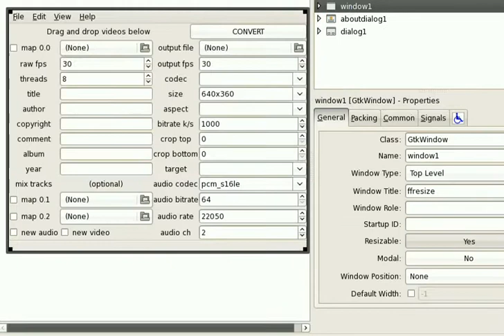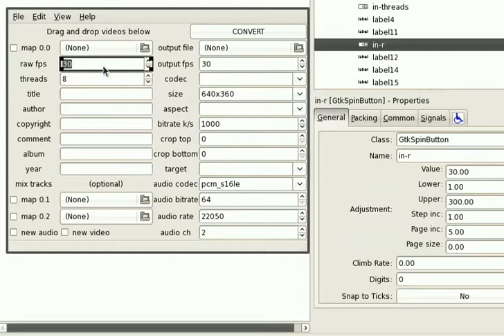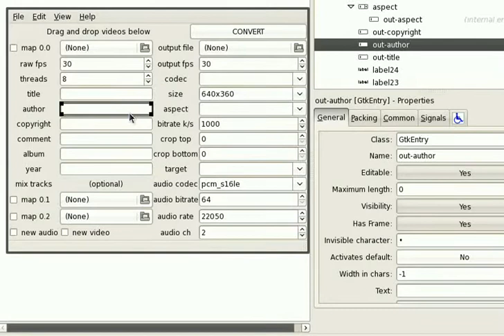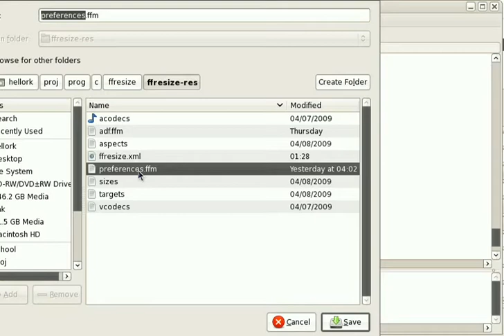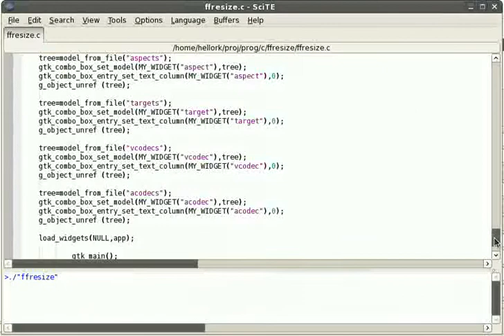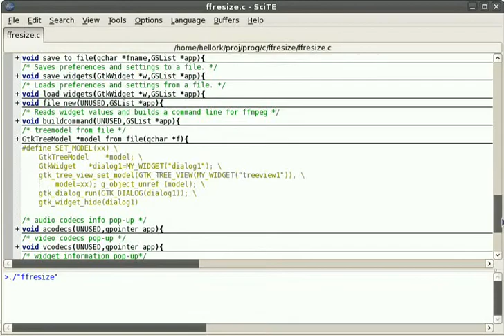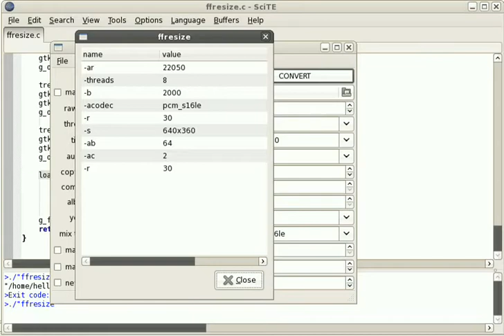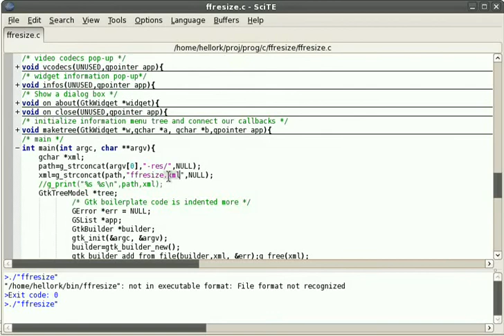Command line programs get windowed!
Have you used a command line program or utility and wished there was a decent window for it with boxes and buttons that remember your preferences? Let's write one using Glade 3.0. This template I wrote eases the task of writing GUI front ends.

A method of writing front-ends is described whereby the widget name is the command line option and the content of the widget contains the value that is passed to the command line. Whence a program is demonstrated that automatically adapts itself to new widgets. Thus the task of writing a front-end is reduced to adding new widgets. It is a front-end template--a template for making front-ends.

In this example, we use our front-end template to create a front-end for ffmpeg, the popular command line video conversion back-end used by most video conversion packages.

This is an intermediate C program featuring file parsing, re-entrant polymorphic functions, dynamic widgets, combo boxes and tree models.

To add a new command line option, such as -cropleft, just use glade to add the widget and give it a name like out-cropleft. It will automatically be picked up and used by the program!

I mainly use ffresize to resize videos, extract and merge back audio tracks, crop and change frame rates, audio and video codecs, bitrate...  Since this program is using glade and GTK2, it will require gtk2-devel and glade to compile. I haven't tried compiling it for windows, but it should work with little or no changes. See readme.

In short: you are free to share and make derivatives of this work under the conditions that you appropriately attribute it.

This video contains parts or visuals of a free software program. You may use it freely according to its particular license.

Glade is free software; you can redistribute it and/or modify it under the terms of the GNU General Public License as published by the Free Software Foundation; either version 2 of the License, or (at your option) any later version. This work is distributed in the hope that it will be useful, but WITHOUT ANY WARRANTY; without even the implied warranty of MERCHANTABILITY or FITNESS FOR A PARTICULAR PURPOSE. See the GNU General Public License for more details.

Permission to use, copy, modify, and distribute this software and its
documentation for any purpose and without fee is hereby granted,
supporting documentation.

NEIL HODGSON DISCLAIMS ALL WARRANTIES WITH REGARD TO THIS
SOFTWARE, INCLUDING ALL IMPLIED WARRANTIES OF MERCHANTABILITY
AND FITNESS, IN NO EVENT SHALL NEIL HODGSON BE LIABLE FOR ANY
SPECIAL, INDIRECT OR CONSEQUENTIAL DAMAGES OR ANY DAMAGES
WHATSOEVER RESULTING FROM LOSS OF USE, DATA OR PROFITS,
WHETHER IN AN ACTION OF CONTRACT, NEGLIGENCE OR OTHER
TORTIOUS ACTION, ARISING OUT OF OR IN CONNECTION WITH THE USE